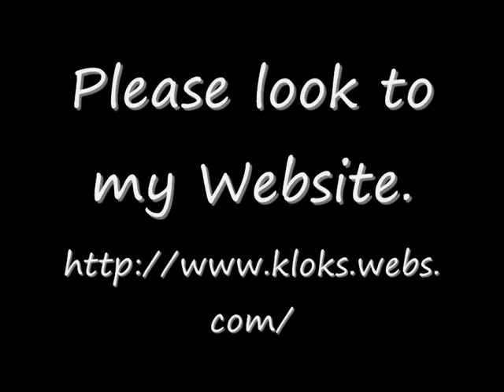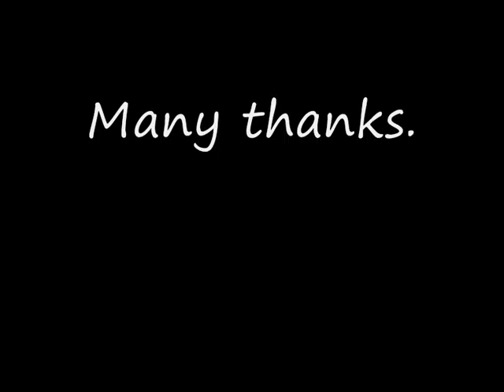Large Warmink Dutch Sallander Wall Clock For Sale On eBay UK.